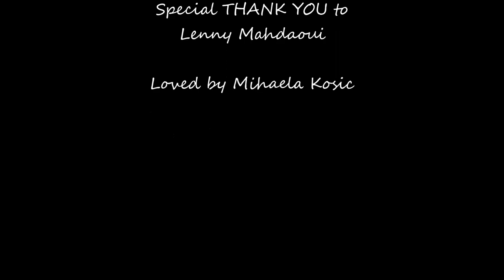DUTCH JCH, CH. Wild West`s Flamewood Diego Rivera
Sire: USA CH Flamewood Mountain Dragon
Dam: Wild West`s Dance Hall Girl